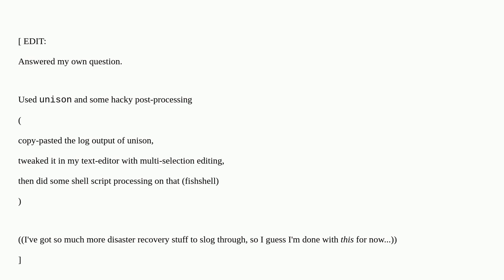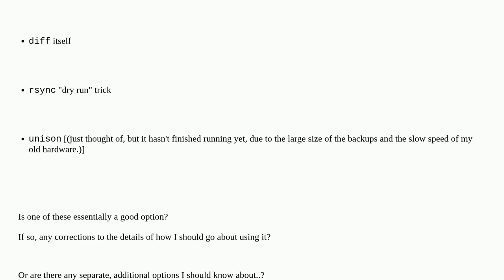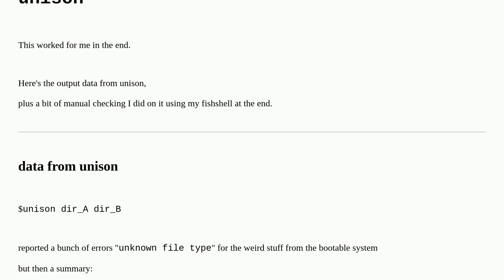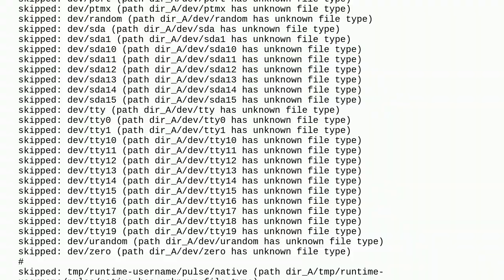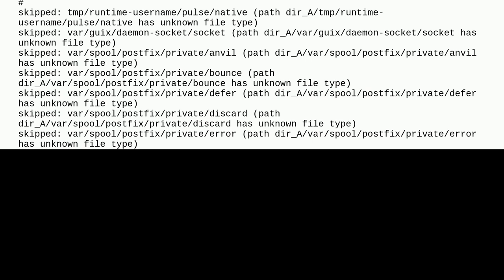Unix: Best way to compare/diff two big directories that are backups (by rsync -aAX) of a boot par...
Best way to compare/diff two big directories that are backups (by rsync -aAX) of a boot partition from another computer?

A special thanks goes out to the awesome community

  diff backup unison rsync file-comparison